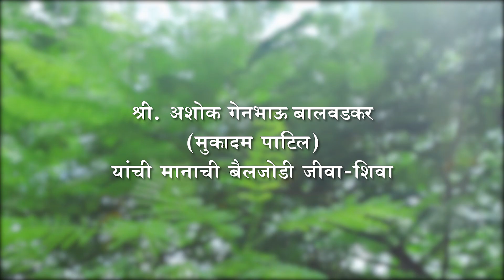Manachi Bailjodi | Bailpola Utsav 2022 | Mauli Studio Creations